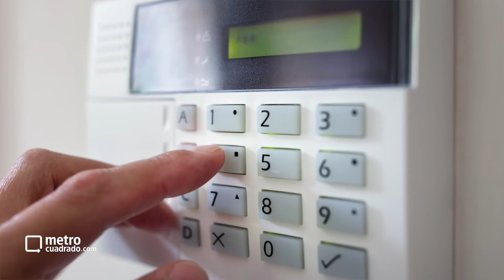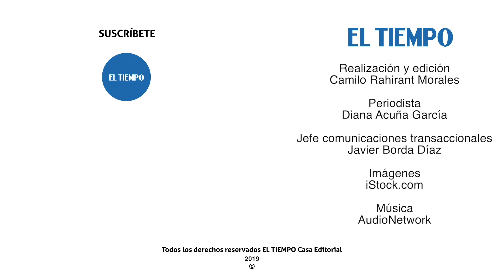Consejos de seguridad para vacaciones de fin de año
Estas recomendaciones te pueden ayudar a prevenir robos y daños en tu casa durante las festividades.